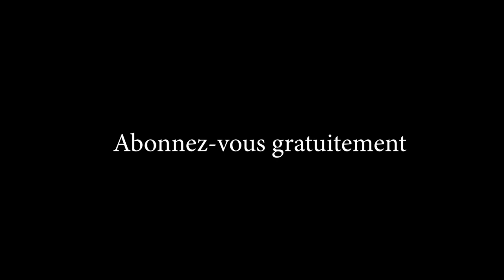CONSTRUCTION D'UNE MAISON EN BOIS AU VILLAGE NKISALA 2